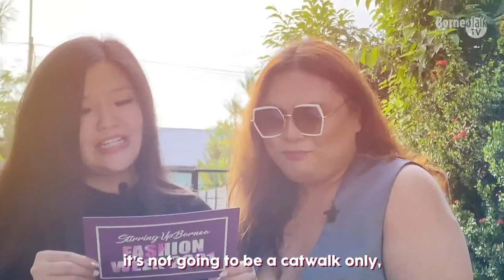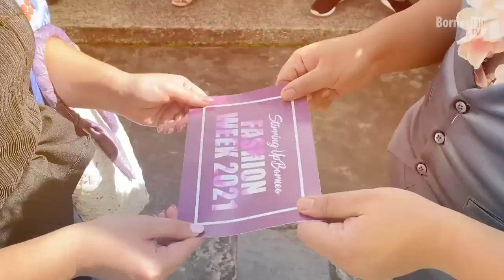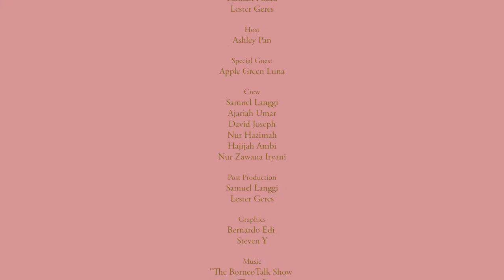HEART TO HEART | BORNEOTALK SHOW with Ashley Pan | EP 4 : Apple Green Luna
Hosted by Ashley Pan (@ashleypanyf), the 4th episode of The BorneoTlk Show introduces you a fashionista. Let's go deep with her as we see how she juggles her life in academia and high fashion.

this!